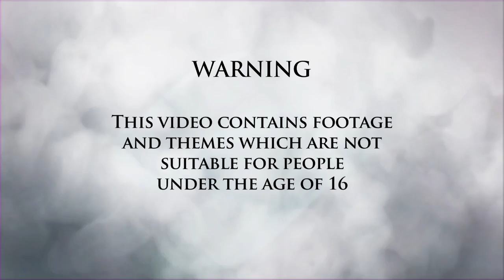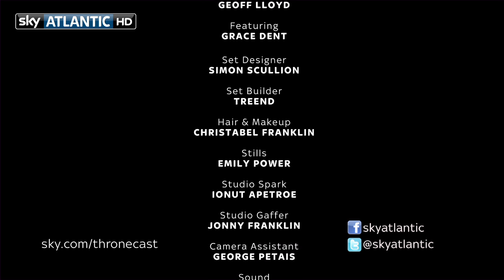Thronecast Series 3 Episode 2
Thronecast and Geoff Lloyd return to fulminate on Game Of Thrones episode 2: Dark Wings, Dark Words. Geoff talks the Women Of Westeros with Grace Dent and Bran Stark (Isaac Hempstead-Wright) takes us through his new-found superpower.

And Elio and Linda from Westeros.org offer up some background info on The Brotherhood Without Banners.

Thronecast airs right after Game Of Thrones every week on Sky Atlantic HD, and you can watch it On Demand too. Or you can check it out right every week.